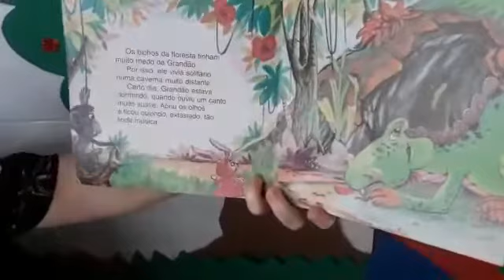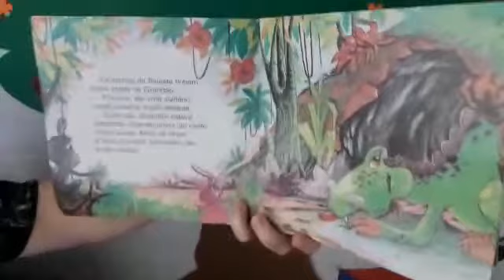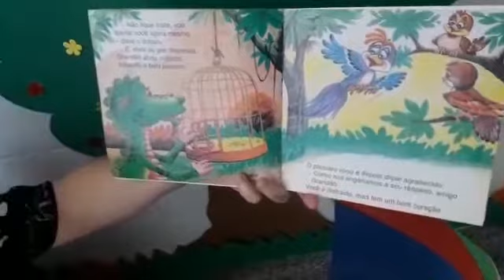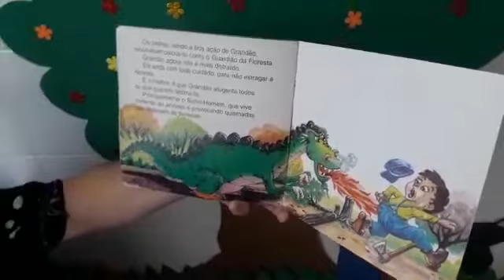MATERNAL IA PROINFANCIA - PROFESSORA SUZANA - GRANDÃO E O DRAGÃO -SEMANA DE 12 A 16 DE ABRIL DE 2021